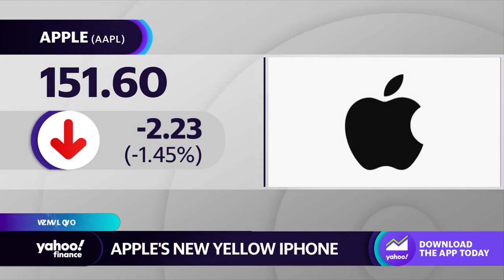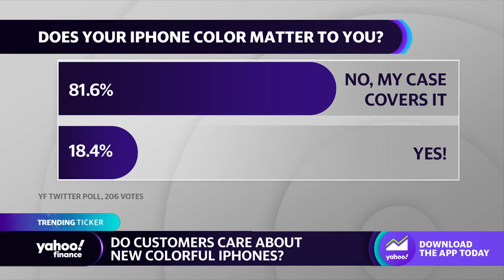Apple introduces new iPhone color in an attempt to drive device sales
The Yahoo Finance Live team discusses the unveiling a new color, yellow, for the Apple iPhone.